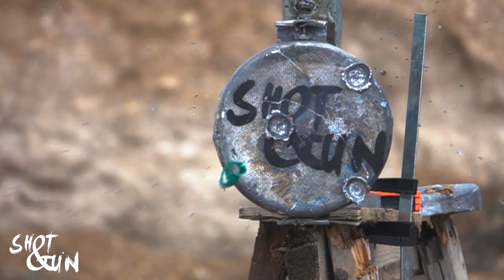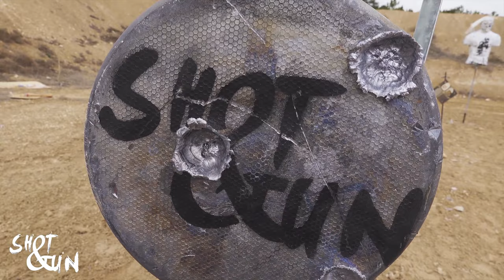Kesme Fişekten Tek Kurşun Olur mu?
Kesınlıkle  denemeyın ve kullanmayın

melih soyat la shot and gun youtube kanalı eğlenceli vakit geçirebileceğiniz atış ve test videolarının yer aldığı bir kanal